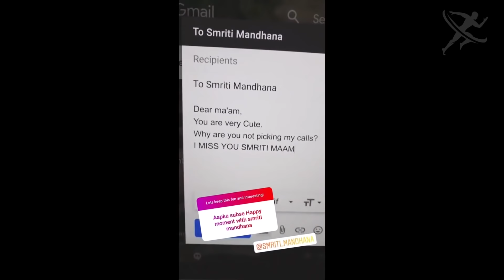Jemimah Rodrigues Funny Moments with the Indian Women's Cricket team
Jemimah Rodrigues is regarded as the funniest person in the Indian women's cricket team. Here is a video compilation of 10 such funny moments of Jemimah Rodrigues that'll make you laugh.

KreedOn is an exclusive media platform to promote and jazz up sports of India. We are constantly making stories of Indian athletes who have made India proud or are great prospects of the future. We feel that they need recognition and Indian society need some awareness about them. We also produce videos with unheard facts around sports of India.